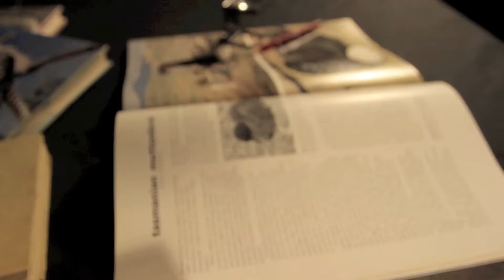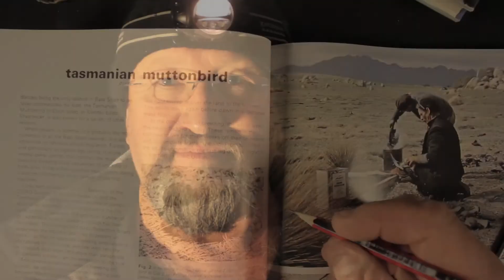Animal Workshop Ep 5. Tasmanian mutton bird. How to build on camera lighting to film at night..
In episode 5 of Animal Workshop Mike Grant shows how to build on camera lighting for a Canon DSLR.  Mutton Bird or short tailed shearwater filmed at the southern Beaches Tasmania.  Footage can be used for none profit, single use, educational purposes as long as credit is given.  DIY DSLR Camera lighting.

Filming Tasmanian wildlife.
Tasmanian Birds
Wildlife TV
Nature Wildlife Documentaries.
Tasmanian Wilderness.
Silver eye

Camera Equipment.
Canon EOS 7D
Canon L EF 300mm F4 telephoto lens
Canon L EF 17 - 40mm F4 Lens.
Manfrotto 501 pan and tilt fluid head.
Alan Gordon car mounting suction caps.
Car mounting camera system.
Servo City Speed controllers.